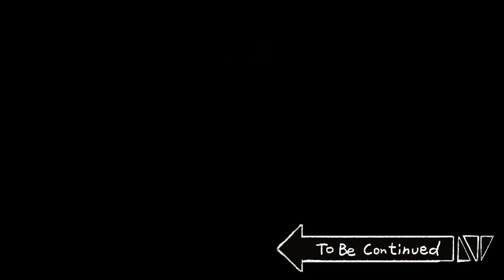[Mấy Đứa Bạn Cầm Thú] Làm thêm ở cửa hàng tiện lợi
(Đăng định kỳ lúc 18h các ngày trong tuần và 15h các ngày cuối tuần!)

[Phân phối: Big Picture Team] [Lập kế hoạch: B - Crispy] [Kịch bản: Jjal Tae Sik]